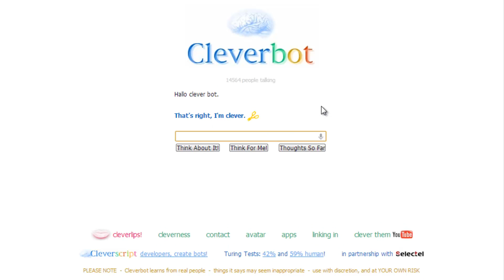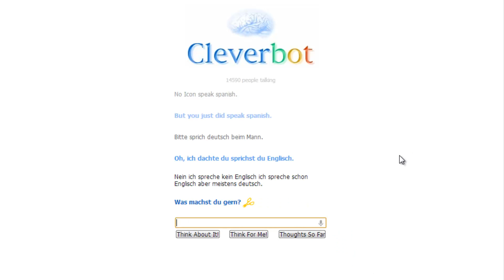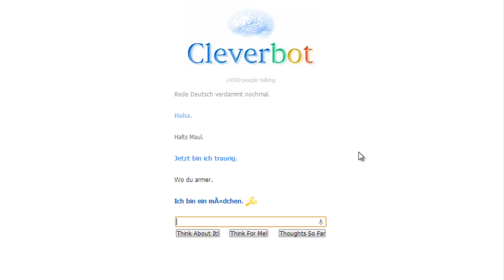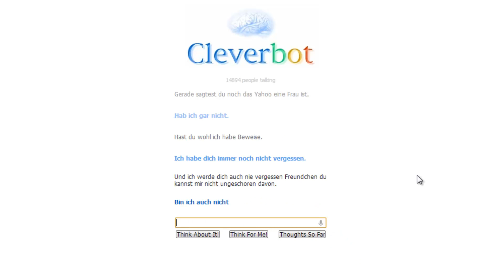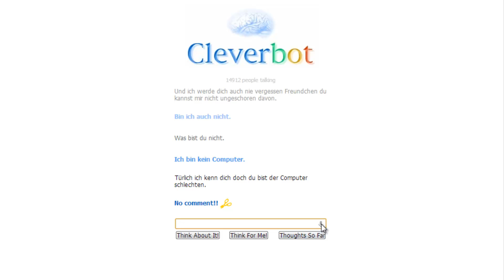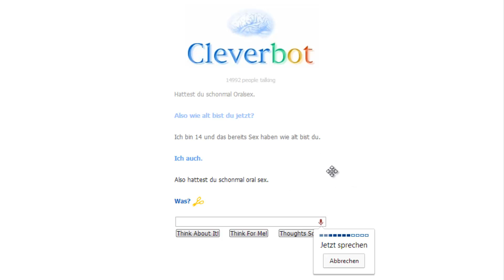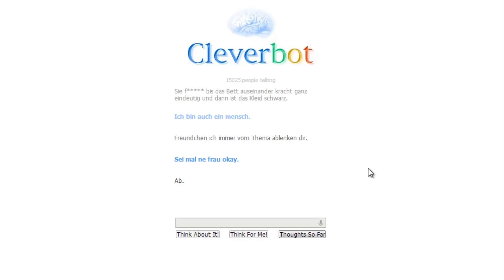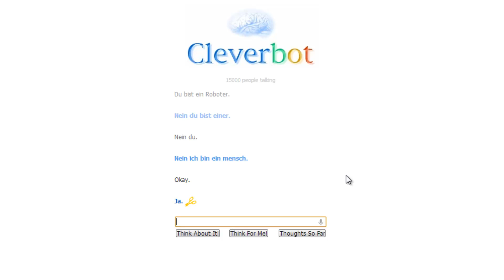Cleverbot #01 - Obszöne Themen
|CLEVERBOT|
KI-WEBAPPLIKATION von ROLLOCARPENTER (1997).

|LET'S PLAY CLEVERBOT|
Kommentiertes Gameplay von EximiusLP (2013).